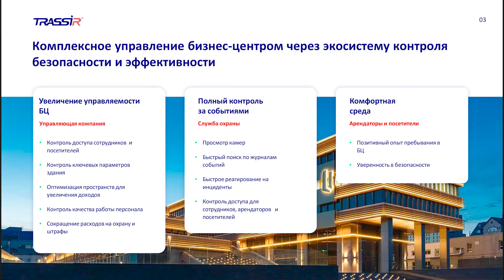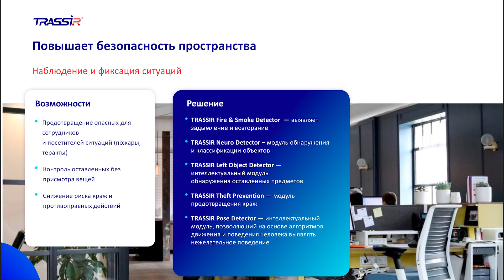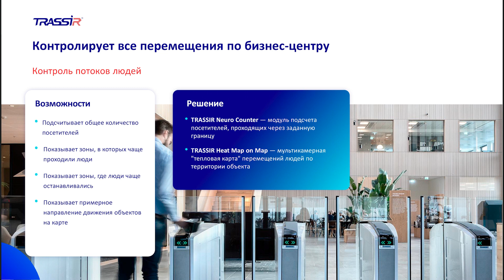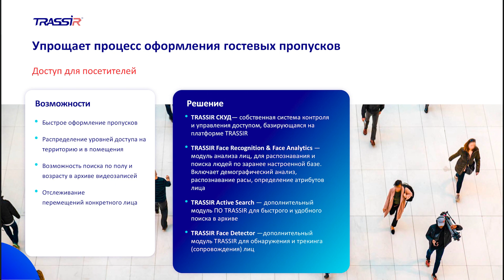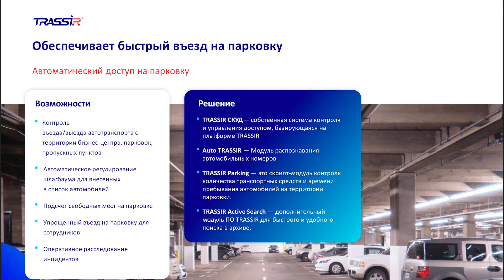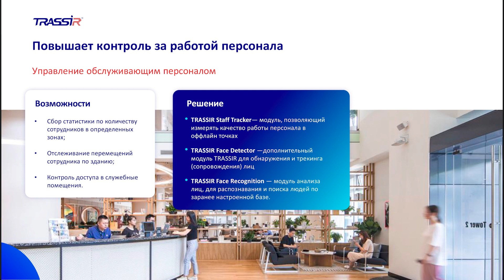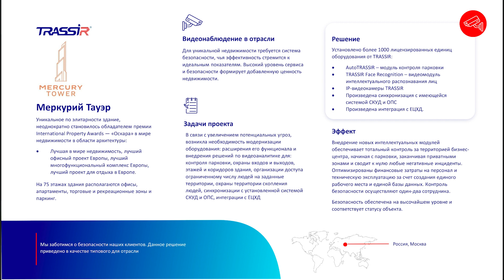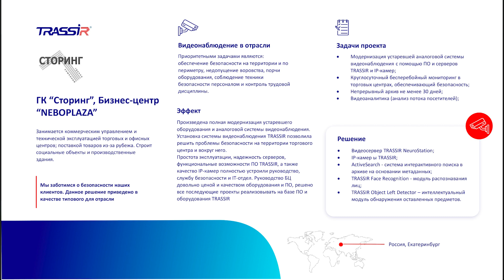Организация системы безопасности для бизнес-центров на базе экосистемы TRASSIR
00:00 Начало
03:04 Наблюдение и фиксация различных ситуаций в бизнес-центре
05:49 Контроль потоков людей по бизнес-центру
07:48 Доступ для арендаторов TRASSIR СКУД, TRASSIR Face Detector
09:06 Доступ для посетителей
09:55 Автоматический доступ на парковку
11:36 Управление обслуживающим персоналом
12:30 Контроль правил пандемических мер безопасности
13:14 Этапы работы над вашим проектом
13:59 Кейсы
16:18 Контакты